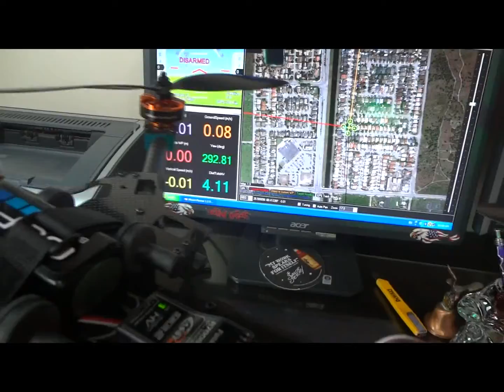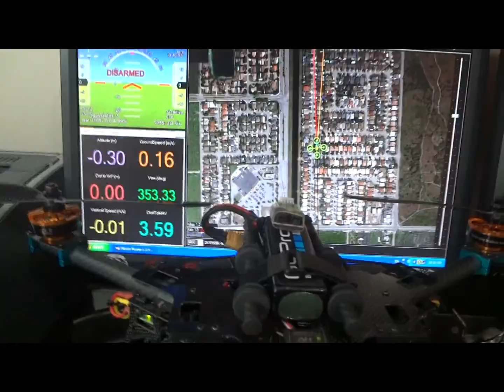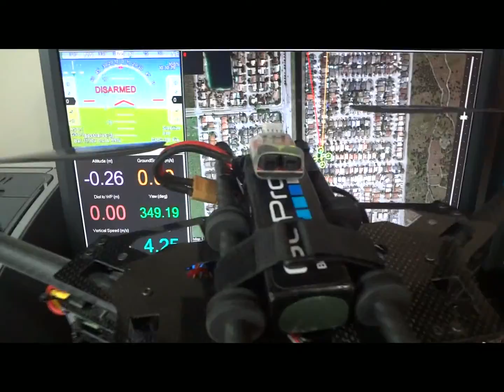Cuadcopter Alien (1)